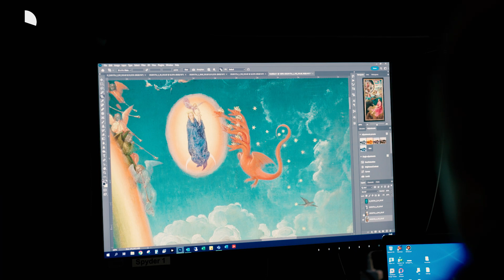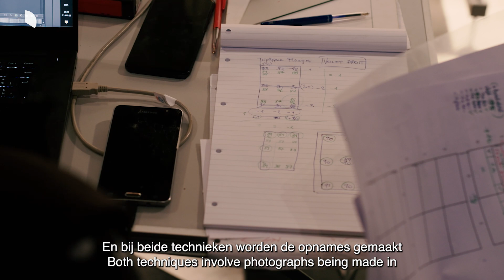Closer to Memling NL/EN | Musea Brugge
Closer to Memling